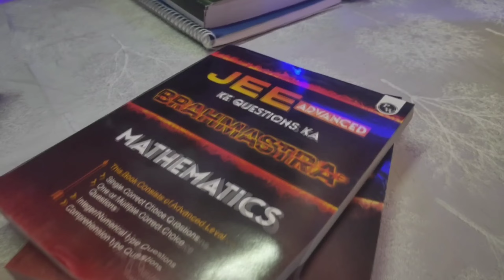MY TEST SCORE | FAIL❓| 12 GRADER 📚 | JEE2025 ASPIRANTS 🚀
MY TEST SCORE | FAIL❓| 12 GRADER 📚 | JEE2025 ASPIRANTS 🚀| STUDY VLOG

* PW BRAHMASTRA BOOKS -

TAGS !!! 🚀💥

CINEMATICS,B ROLLS
IIT Bombay
IIT Delhi
IIT Madras
IIT Kharagpur
VISUAL STORYTELLING
CINEMATICS
B ROLLS
HOW TO STUDY FOR 10 HOURS A DAY
productivity
 a day in the life
hyderabad
iitian,
iit student
iitian life
iit jee
iit jee tips
sankho kun
sankhokun
how to study longer
iit bombay
preparation
Exam vlog
Vlog
VNIT Nagpur,
How I cleared IIT JEE from average student
PhysicsWallah
IIT,
IIT Bombay
IIT Delhi
IIT Madras
IIT Kharagpur
IIT Kanpur
IIT Roorkee
pwnsat scholarship exam
pw scholarship